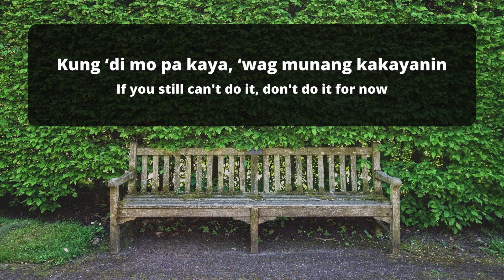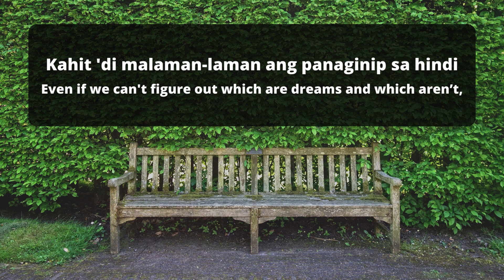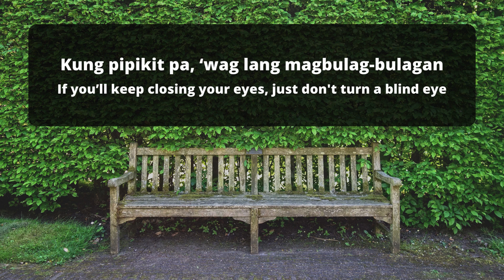‘Di Matapos-tapos (Just Never Ends At All) | The One Pesos [English/Filipino Lyrics]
Fan-made lyric video of ‘Di Matapos-tapos with English lyrics

Support The One Pesos by following their socials!

English Lyrics:
If you still can't do it, don't do it for now
If it's not yet urgent, don't work on it for now
We know there's a lot for us to do after all

If you feel like something’s lacking in everything you've tried,
If your effort's not enough, accept your weaknesses

We just don't know how to do them

We'll get up even just for a moment,
Even if it's just to sleep, to sleep once more,
Even if we can't figure out which are dreams and which aren’t,
And the night just never ends at all

If you're sleep-deprived, don't force yourself for now
You need help, don't keep what you're going through to yourself
We know there's a lot for us to face after all

If you'll wake up, wake up to the truth
If you'll keep closing your eyes, just don't turn a blind eye

When we're ready, we'll accept them all

The night just never ends at all
I wonder, when will we finally feel at ease?